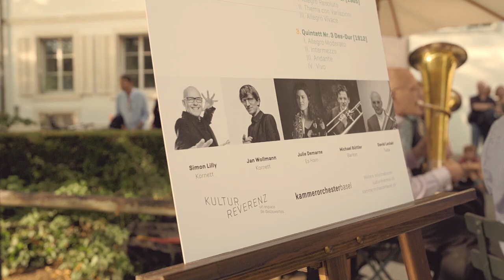Pop-Up Klassik - Baltic Brass | Kammerorchester Basel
Simon Lilly, Jan Wollmann, Kornett
Julie Demarne, Es-Horn
Michael Büttler, Bariton
David Leclair, Tuba

Ausschnitte aus Victor Ewald - Drei Brass Quintette